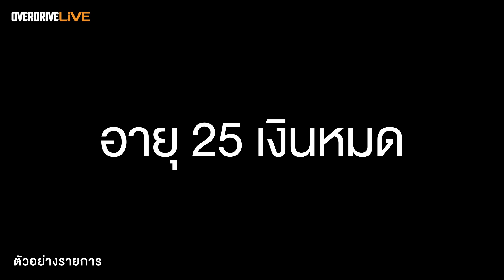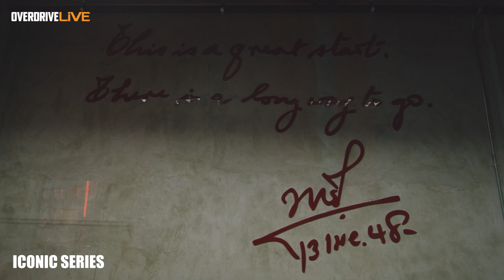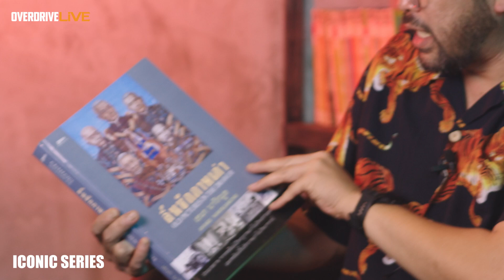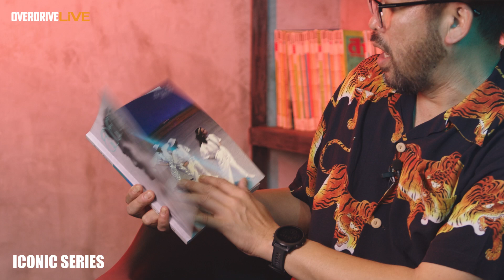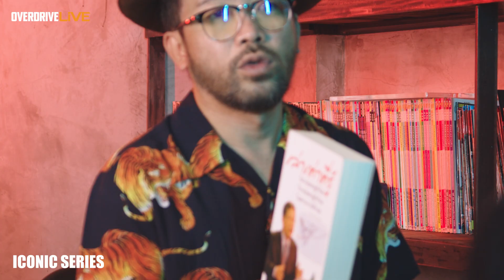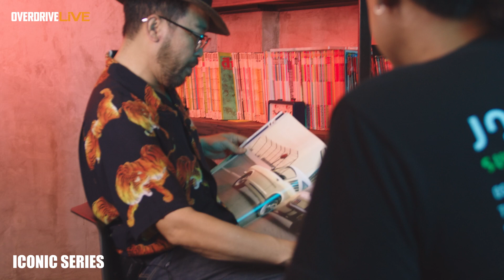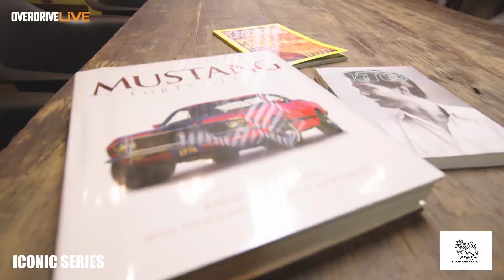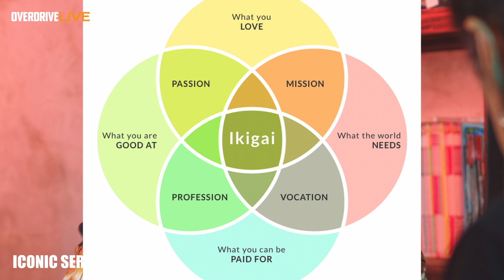OVERDRIVE LiVE ICONIC SERIES EP1 - น้าเน็ก เกตุเสพย์สวัสดิ์ ปาลกะวงศ์ ณ อยุธยา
OVERDRIVE LiVE ICONIC SERIES EP1
ICONIC SERIES : น้าเน็ก เกตุเสพย์สวัสดิ์ ปาลกะวงศ์ ณ อยุธยา

OVERDRIVE LiVE
สาระบันเทิงแบบดนตรี ดนตรี

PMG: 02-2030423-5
LINE OFFICIAL : @prart